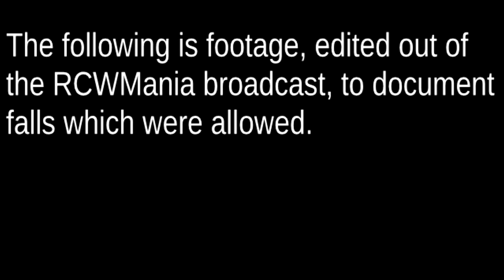RCWMania Review {SPOILERS}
Too Much Range!